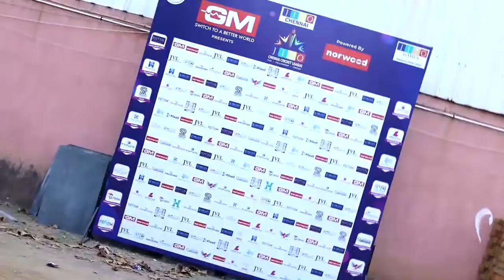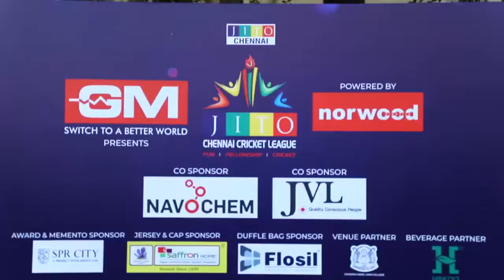JITO JCCL 2 0 EVENT HIGHLIGHT VIDEO 720p